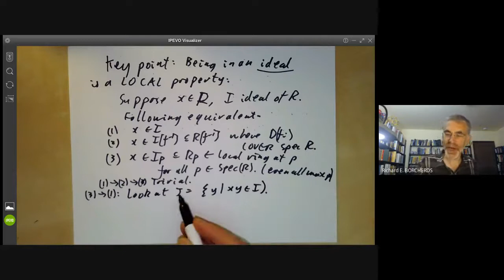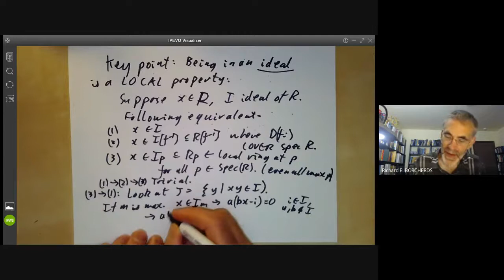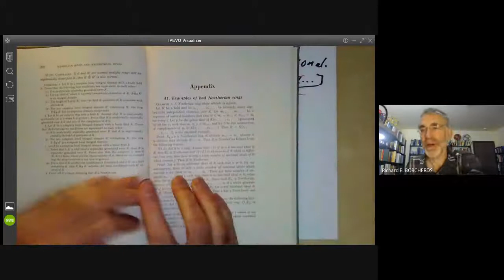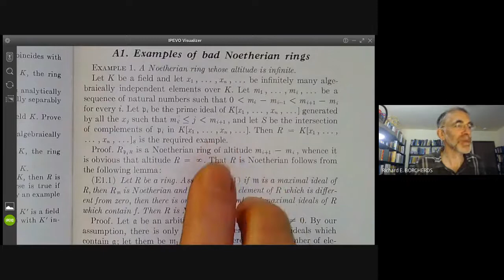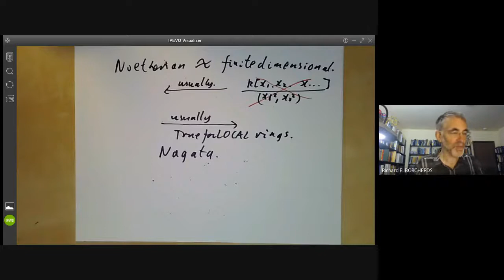Schemes 15: Quasicompact, Noetherian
This lecture is part of an online algebraic geometry course on schemes, based on chapter II of "Algebraic geometry" by Hartshorne.
We define quasi-compact, Noetherian, and locally Noetherian schemes, give a few examples, and show that "locally Noetherian" is  a local property.